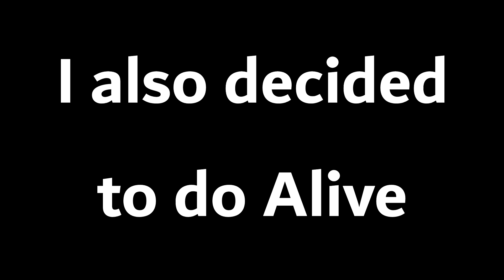I reacted to Knights Of The Round Table Vol. 5 (Pt. 3) because Azel didn't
Hello! Today I have a video that has not been requested to me once, yet I know everyone wants it. Disciple Round Table - Knights Of The Round Table Vol. 5 is a new compilation by Disciple that consists of 32 tracks. The compilation was split into 3 parts. The first two parts were reacted to by Italian beatboxer, Azel. However, he never ended up releasing Pt. 3 onto the Disciple channel, so I have made it my goal to deliver something of an Azel reaction to you all. Despite this not being as good as if Azel himself did it, I hope you are somewhat satisfied with this video.

-JSG/JSGRanks

Next video: Every Never Say Die Teaser video of 2022 (R.I.P)